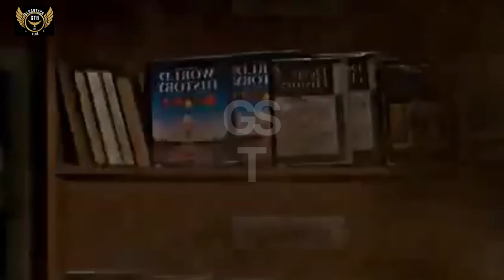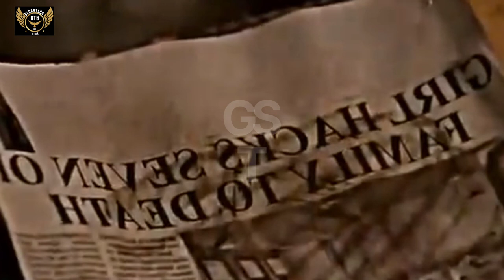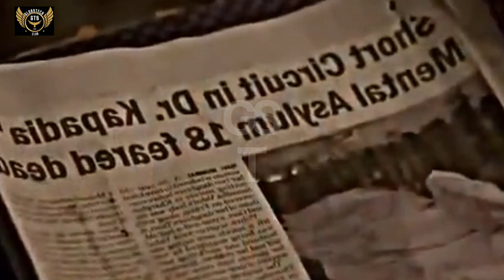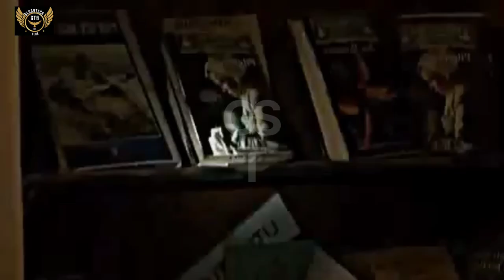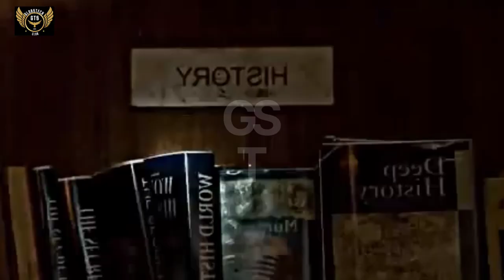"The Scariest Hindi Horror Movie You've Never Seen"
Looking for a spine-chilling scare? Look no further than our countdown of the top Hindi horror movies that are sure to give you goosebumps! From classic Bollywood flicks to modern-day masterpieces, we've handpicked the best of the best to bring you a frightful night of horror.

Join us as we delve into the dark side of Hindi cinema and uncover the hidden symbolism and terrifying tales behind these bone-chilling movies. From the Ramsay Brothers' cult classics to the latest blockbuster hits, we'll take you on a journey through the evolution of Hindi horror.

But it's not all just scares and screams - we'll also explore the true stories and real-life inspirations behind some of your favorite horror movies. From haunted mansions to cursed sets, we'll uncover the spooky secrets that make these films truly terrifying.

So, whether you're a die-hard horror fan or just looking for a thrill, this video is a must-watch for anyone who loves a good scare. Get ready to turn off the lights, grab some popcorn, and prepare to be scared out of your wits!